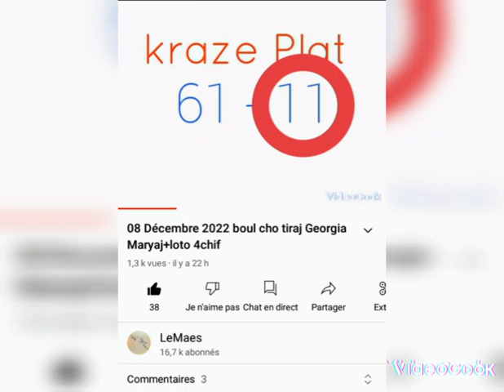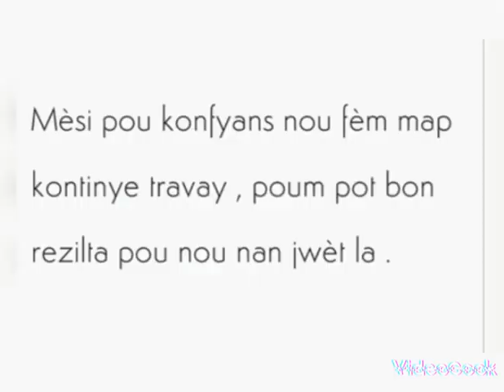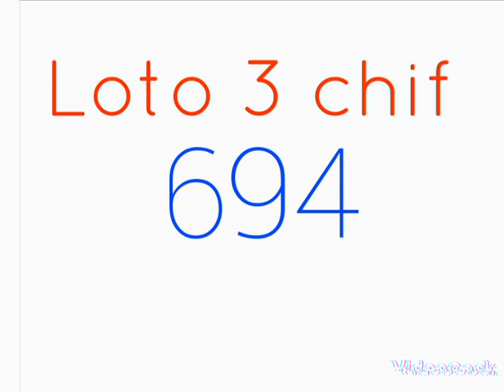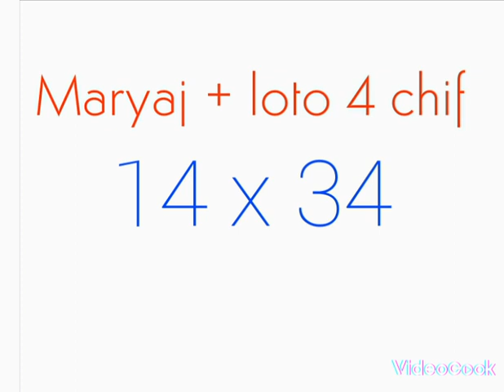09 Décembre 2022 boul cho tiraj Georgia Maryaj+loto 4chif